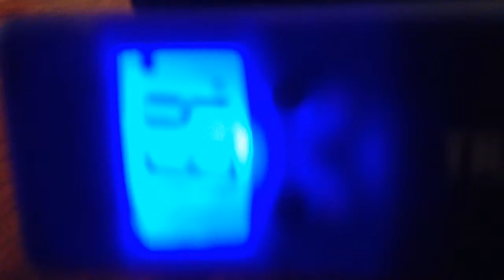HH 45t TMP 11/56 gearing 4s